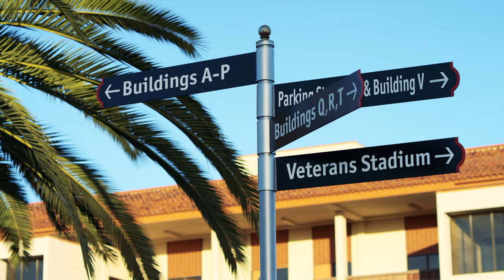LBCC-Long Beach City College – The Place to Be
Long Beach City College is the region’s premiere community college. With a perfect location, world-class education, outstanding faculty, state-of-the-art job training, championship athletics, a diverse student community and much more, it is the place to be! Programs are available in the liberal arts, science and technology, and trades such as nursing, welding and the culinary arts. Visit lbcc.edu and click on “Get Started” to start your journey.